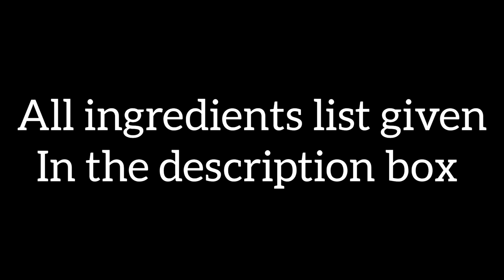ரவை கேழ்வரகு மாவு உப்புமா | Sooji Ragi Flour Upma | Reehana Recipes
Sooji Ragi flour Upma

Ingredients :

Oil : 2 tbsp
Mustard seeds : 1/2 tsp
Cumin seeds : 1/4 tsp
Urudh dhal : 2 tsp
Onion : 2
Green chillies : 3
Cashew : 5
Tomato : 1
Salt : As per need
Rava : 1 cup
Ragi flour : 1 cup
Boiled water : 4 1/2 cup
Coriander leaves

Coconut Peanut Chutney

Ingredients :

Oil : 1 tsp
Green Chillies :  4
Garlic : 4
Greated Coconut : 1/2 cup
Roasted Peanuts : 1/2 cup
Salt : 1 tsp
Water : As per need
Oil : 2 tsp
Urudh dhal : 1 tsp
Red Chilli : 1
Curry leaves

@rєєhαnα rєcípєѕ